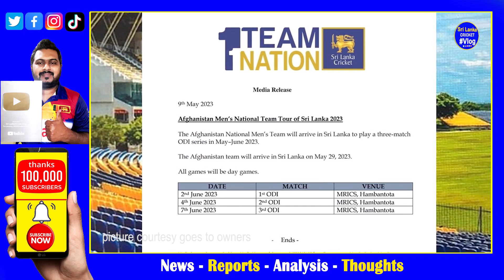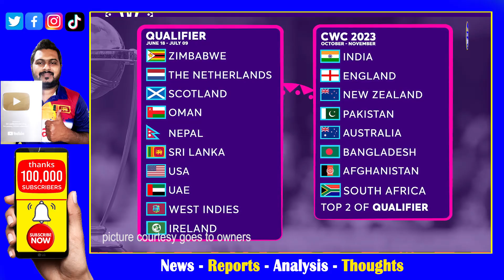Sri Lanka vs Afghanistan 2023 June ODI Series before ICC World Cup Qualifier 2023 Time Table & Venue